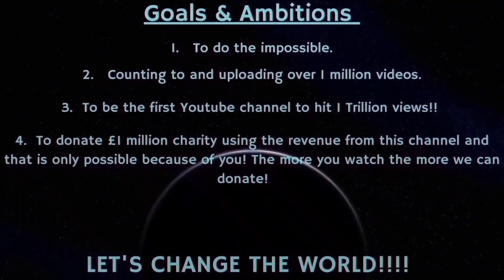Counting to ONE MILLION!!, This is Number 87,464